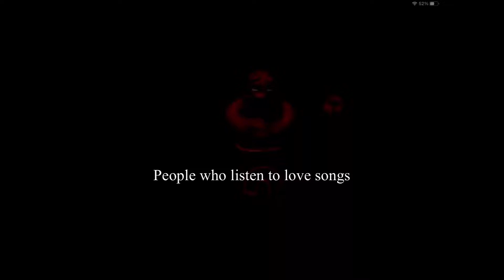Snotty Boy Glowup [FNAF Songs Edition]